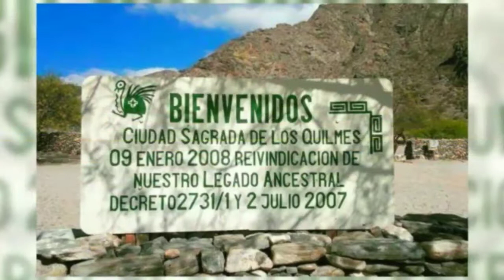Paraje Baritú - Santa Victoria Oeste (Salta)